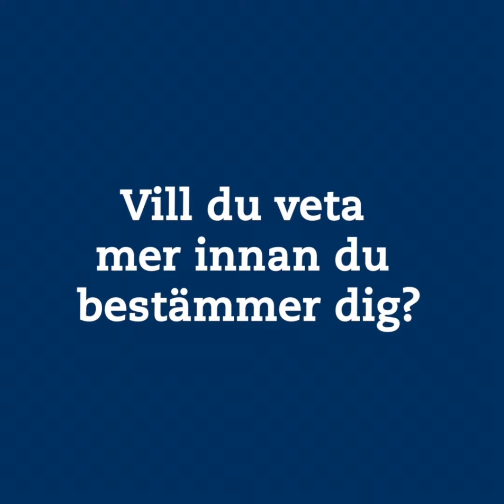Hur var din första dag på Stockholms universitet?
Hur var första dagen på Stockholms universitet? Vill du veta mer innan du bestämmer dig? Gå in på su.se/alla-amnen